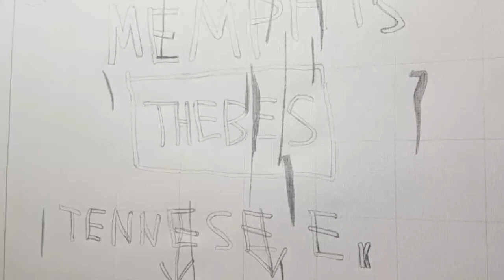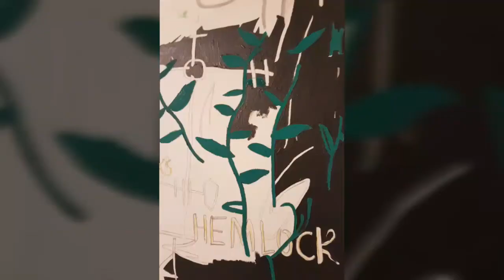The Nile by Jean Michel Basquiat Remake Sub33 Artist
The history of black people by J.M.Basquiat
remake by Sub33 Artist